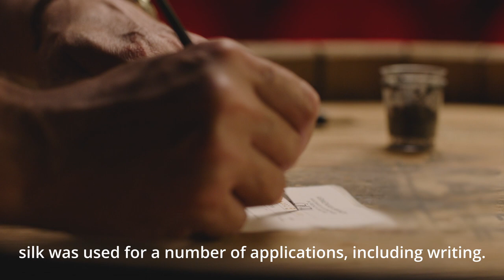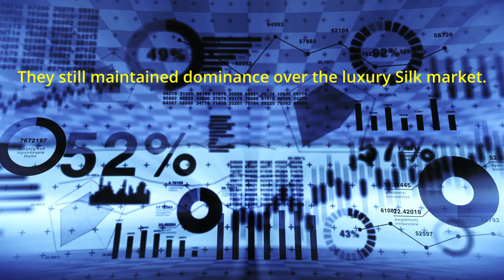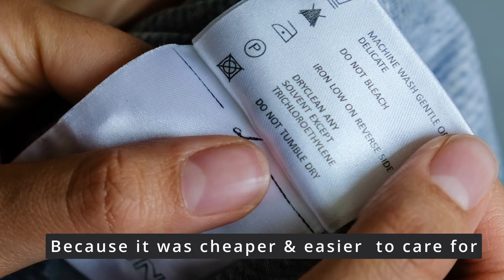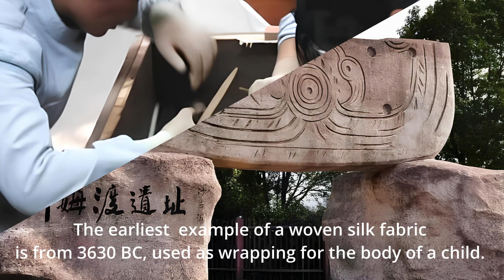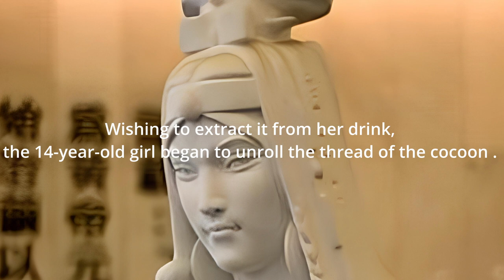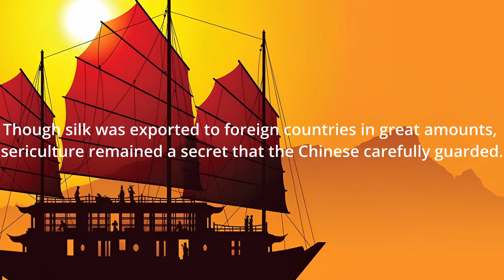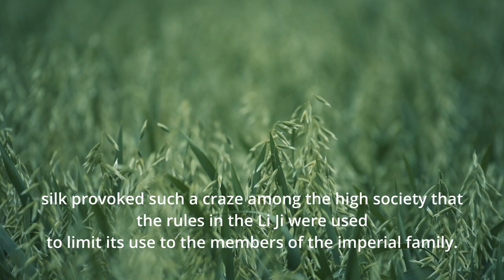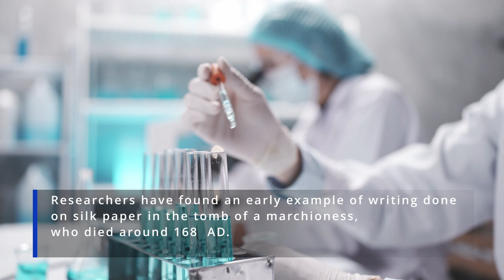The History of Silk Part 1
Video title : The History of Silk Part 1
Centurions Documentary on the History and origin of the ever popular fabric Silk.

The history of silk is a tale that spans thousands of years, showcasing the ingenuity and craftsmanship of ancient civilizations and their contributions to global trade and culture. This story is often divided into several parts, so let's start with Part 1, which covers the early origins and discoveries of silk:

Ancient Beginnings:
The story of silk begins in ancient China, around 2700 BCE. According to Chinese legend, Empress Leizu (also known as Xi Ling Shi) discovered silk when a silkworm cocoon dropped into her tea, unraveling a fine thread. She is credited with introducing sericulture, the cultivation of silkworms and production of silk, to her people.

Introduction to Other Cultures:
Silk made its way into neighboring cultures. It reached India around 1400 BCE and was woven into luxurious textiles. Eventually, the knowledge of sericulture and silk production spread to the Middle East, Central Asia, and Europe.

Silk in Medieval Europe:
Silk remained a luxury item in medieval Europe, primarily available to the elite and the church. The city of Constantinople (modern-day Istanbul) served as a major silk production center.